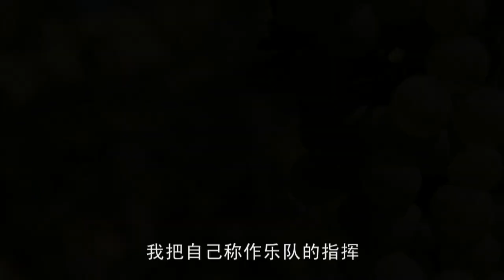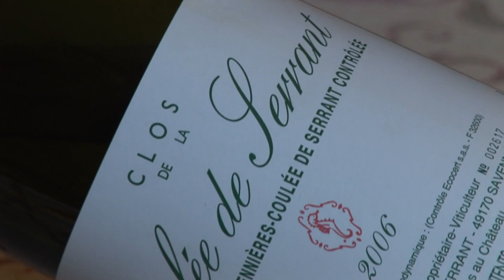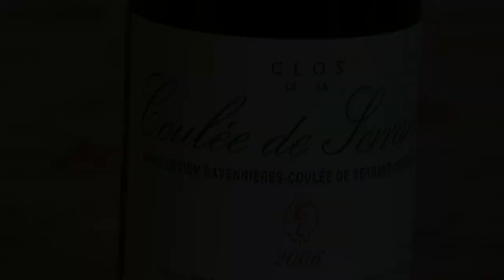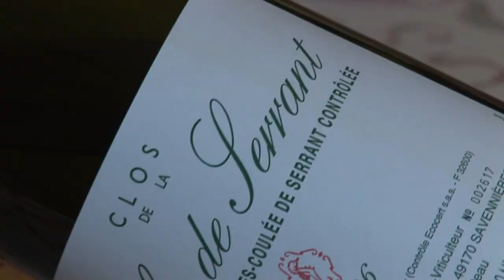【名酒大师课堂| 品味人士必学】EP03 Culee de Serrant 大师的红酒课 尼古拉和他最著名的法国葡萄酒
世界最好的酿酒师Nicolas Joly
00:00 - 02:33   Nicolas Tasting 2006 Coulee de Serrant 尼古拉品酒2006Coulee de Serrant
02:34 - 04:59   Coulee de Serrant for 8 century 800岁的Coulee de Serrant
05:00 - 09:59   The Secret of Wine Making 制酒的独家秘笈
10:00 - 12:17   Music in the Wine 可以喝的交响乐Culee de Serrant